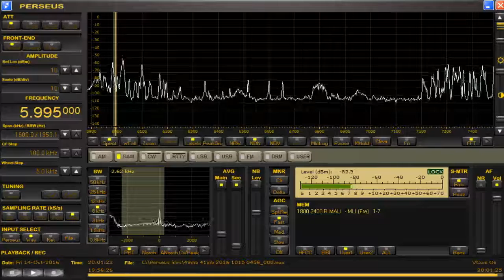5995 kHz Radio Mali / Oct.14,2016 2000 UTC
2:36 "Radio Mali"